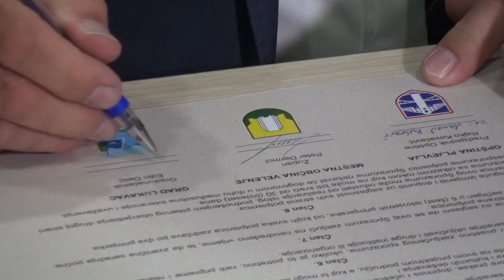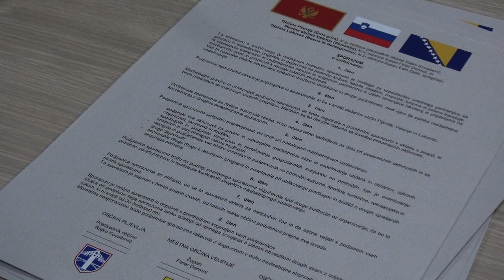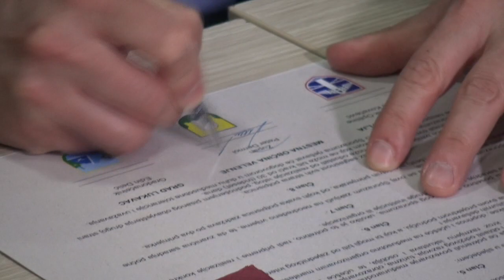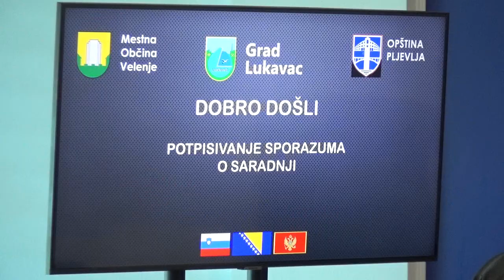Grad Lukavac zaključio sporazum o saradnji sa Velenjem i Pljevljem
Danas je u kabinetu Gradonačelnika dr.sc. Edina Delića zaključen Sporazum o saradnji između Mestne Občine Velenje (Slovenija), Opštine Pljevlja (Crna Gora) i Grada Lukavac (Bosna i Hercegovina).

Ovaj Sporazum predstavlja osnov za stvaranje zvaničnog partnerskog odnosa radi pripreme i realizacije projekata i aktivnosti na području kulture, sporta, mladih, nauke, turizma i zelene tranzicije kojim se uspostavljaju bilateralni i multilateralni odnosi i uzajamno partnerstvo s ciljem razmjene iskustava i prijateljstva na međunarodnoj osnovi, a koji će doprinijeti i razvoju lokalnih zajednica kao tri rudarska mjesta koja vežu slične priče društvenih okolnosti i mnogo sličnih dodirnih tačaka između kojih se već odvija međusobna saradnja.

Potpisnice ovog Sporazuma vezuje prijateljstvo i saradnja koja će služiti na svestranu korist građanima Opštine Pljevlja, Mestne Občine Velenje i Grada Lukavca.